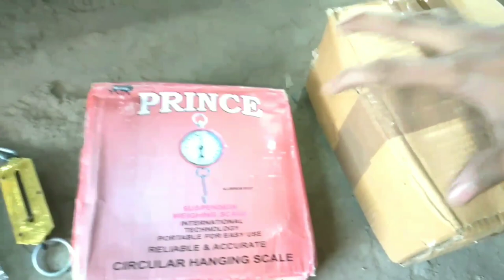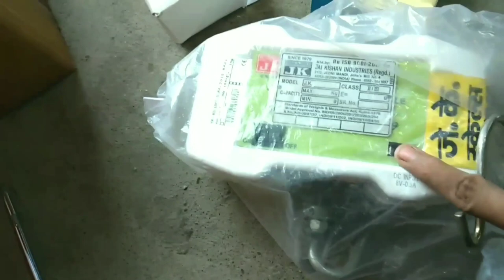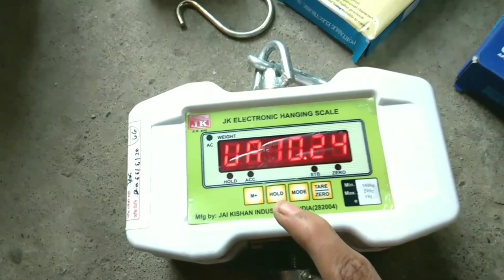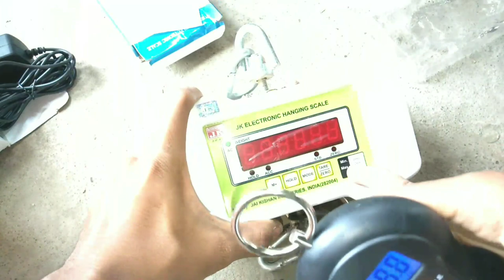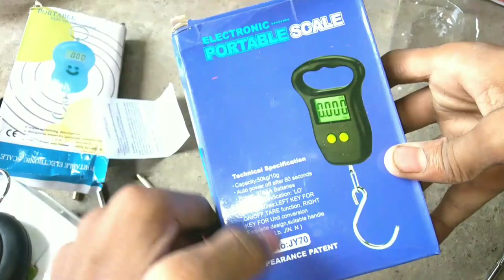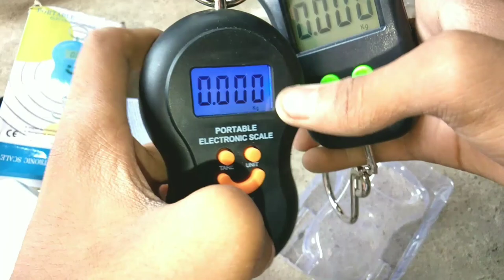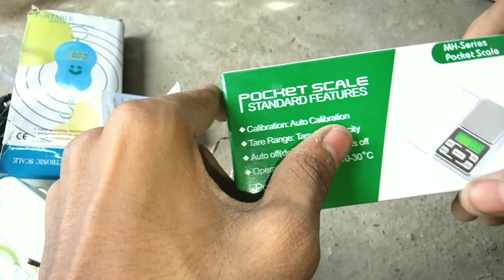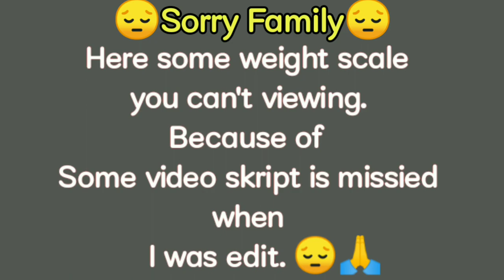Top 6 Hanging & Spring Weight Scale | Unboxing, Review & Testing Digital weight machine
200GM Digital Pocket Scale

50kg Digital Pocket Scale

100kg Spring scale

25kg spring scale

Hanging Weighing Scale
Digital Hanging Scales
Hanging Scales
Portable Hanging Scales
Spring Balances
BEST LUGGAGE SCALES 2022 portable luggage scale
Mini Weighting scale review
TRAVEL ESSENTIAL gadgets
Review unboxing all hanging machine
Easy to Understand In Hindi
how to work weight machine at home
Review testing and process
Best tips and tricks in videos
Second display tips and View
Step by step full details tips and tricks
How to it step by step
Best knowledge about weight machine
100kg weighing machine
20kg weighing machine
digital weighing scale
gold weight machine
programming electronic weighing machine